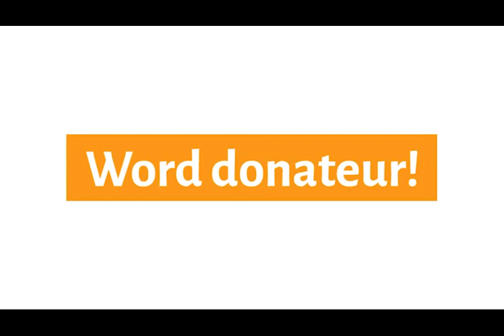Stichting Dutch Cell Dogs - De hand touch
Instructeur Minna leert Lars de 'hand touch' aan. Deze oefening is perfect om je hond te leren dat hij (zelf) moet gaan nadenken over welk gedrag hij laat zien en hoe hij er dus zelf voor kan zorgen dat iets een klik - en dus beloning - oplevert.

De hand touch is een goede oefening om vertrouwen met je hond op te bouwen of de hond zonder druk te 'sturen'. Ook kan deze oefening dienen als handig hulpmiddel bij het aanleren van nieuwe oefeningen als 'hier komen' of 'volgen'.